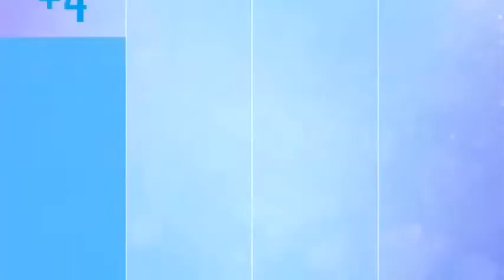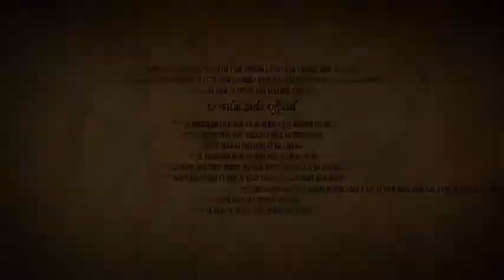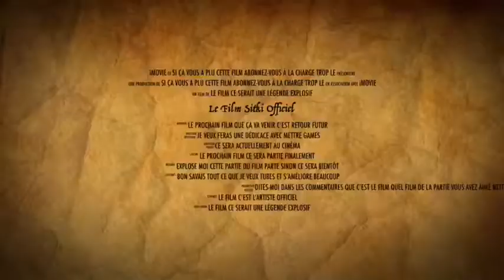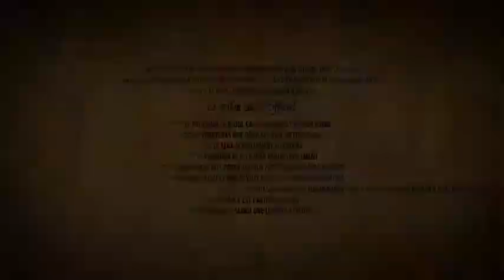Le film de sitki officiel 🎥🎥👏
Le film que je veux présente tablette temps dans un mois c’est le retour aux futur je voudrais un maximum de la vie 3000 like en une heure et je vous expliquerai pourquoi dans la vente explose-moi à boire de la abonnés sur ma chaîne ça fera extrêmement plaisir à tous les abonnés et bientôt partie finale le filles